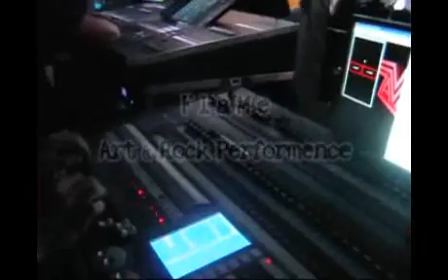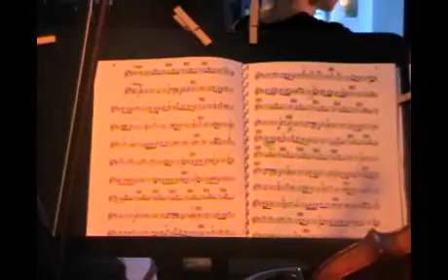2. Limmattaler KulturParty 2010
5 Tage voll mit Kunst, Musik, Feiern, Stimmung und Höhepunkte. Auf dem Dorfzentrum in Geroldswil (bei Zürich)
150 Künstler auf der Bühne!

Ihrer Künstleragentur für besondere Momente!